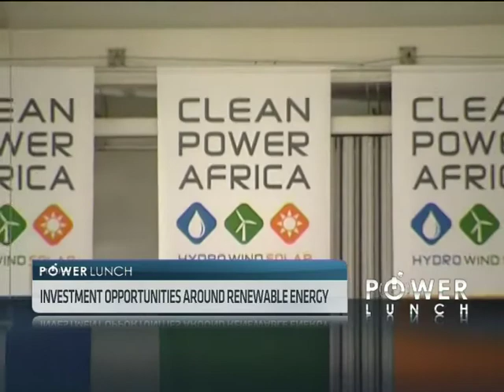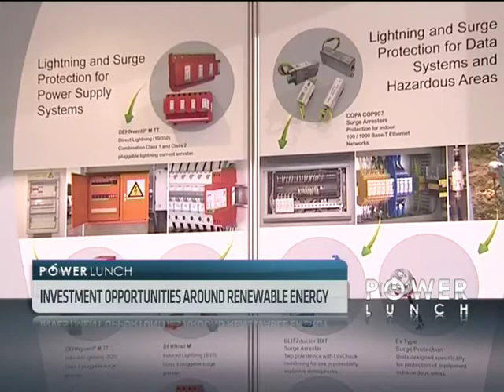Investment Opportunities Around Renewable Energy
Investment opportunities around renewable energy are plentiful however many countries on the African continent may be setting too ambitious goals and not accounting for the capacity of their existing grids in accommodating new sources of energy.